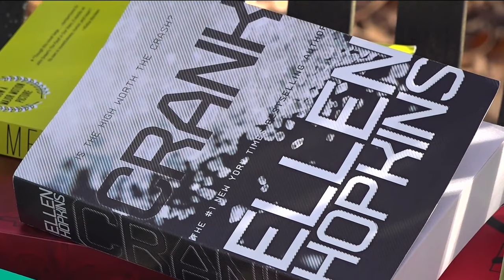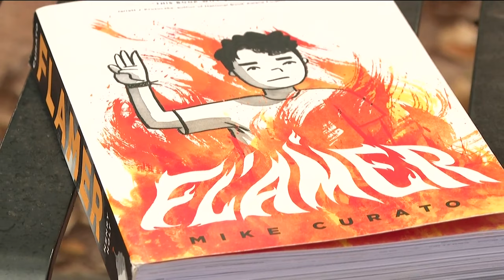School books could require rating system, like in the movies: Cobb Co. schools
The Cobb County school superintendent will ask the legislature for a law requiring ratings for school books to define which books are inappropriate. ---

11Alive is Where Atlanta Speaks. We believe that news shouldn’t be a one-way conversation, but a dialogue with you. Join in, share your thoughts and connect with new perspectives.